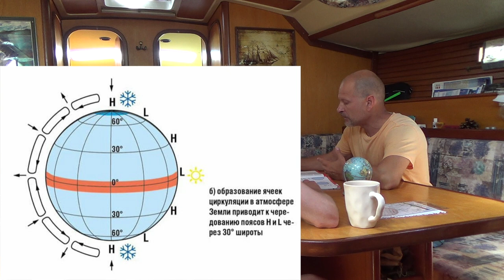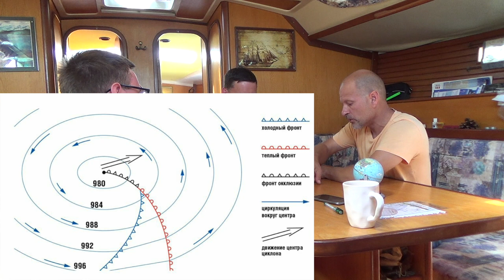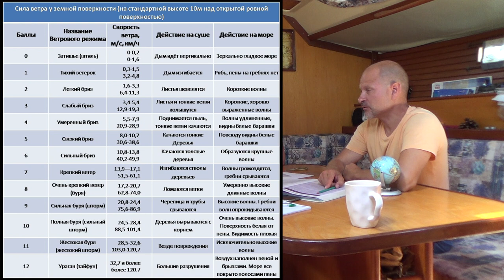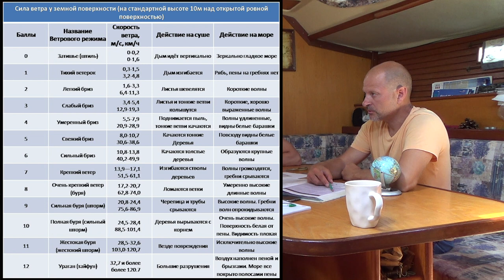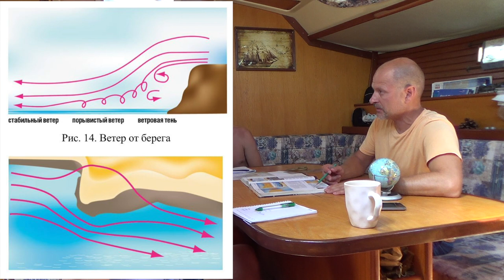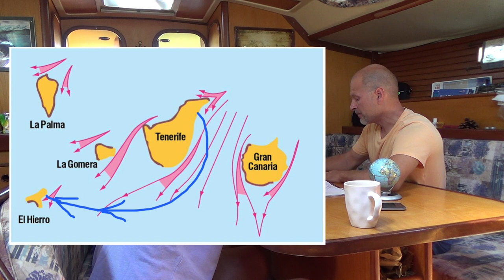Ничто так не влияет на яхтинг, как погода. Лекция IYT. Метеорология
Ничто так не влияет на яхтинг, как погода.
Эта лекция была записана во время обучения на права управления яхтой IYT в парусной школе RU-SAILING.
Основные источники получения прогноза погоды. Механизмы образования погоды. Ячейки Бенара. Прогнозные карты погоды. Типы облаков. Navtex. Шкала Бофора. Влияние местности на ветер. Ответы на эти вопросы Вы найдёте в этом видео. Ну и история из жизни, описывающая влияние этой самой погоды.

Лекцию читает Андрей Даценко.